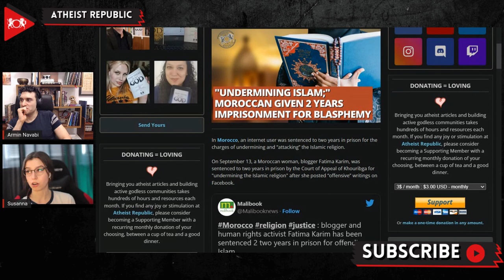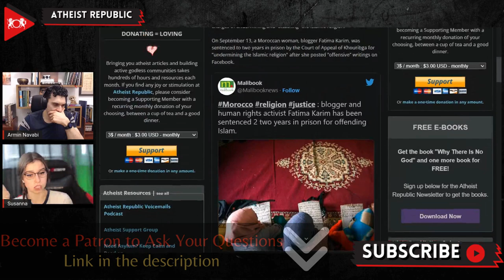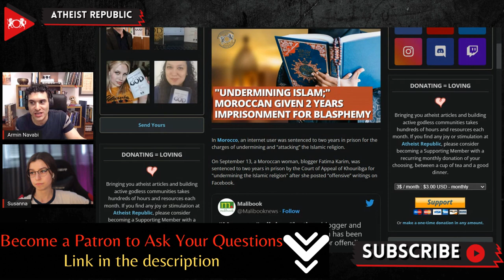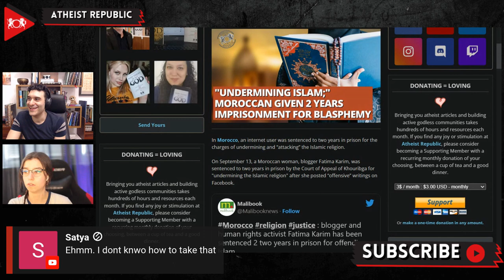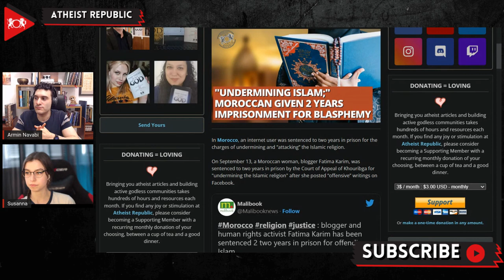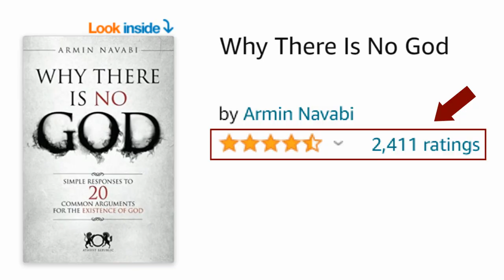"Undermining Islam;" Morrocan Given 2 Years Imprisonment For Blasphemy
On September 13th, Moroccan blogger Fatima Karim, was sentenced to two years in prison for "undermining the Islamic religion" after she posted "offensive" writings on Facebook. Fatima has been in detention since mid-July for sharing satirical verses of the Quran and hadiths of the Prophet Muhammad on her Facebook page. In the trial, Fatima's representation argued that she exercised her right to freedom of speech under the Moroccan constitution. Fatima claims that she supports secularism which means the indifference to or rejection or exclusion of religion and religious considerations. She also publicly apologized to "anyone who felt offended." Habib Aadi, Fatima's lawyer, said, "It's a very harsh verdict" and further added that the appeal in cassation is "still under study."

Source:
Location: Morocco